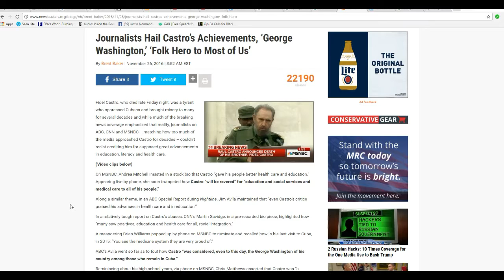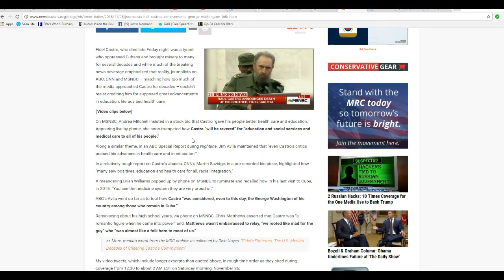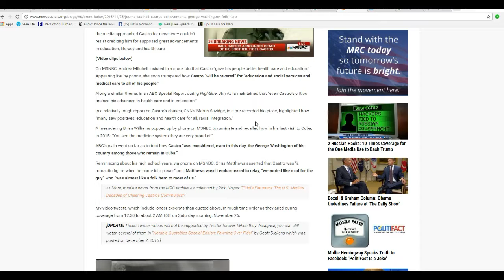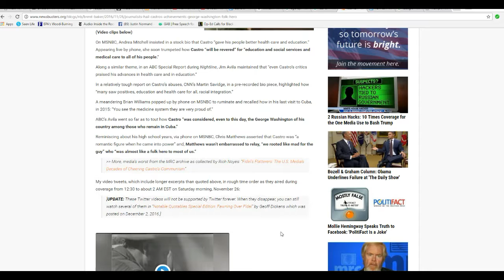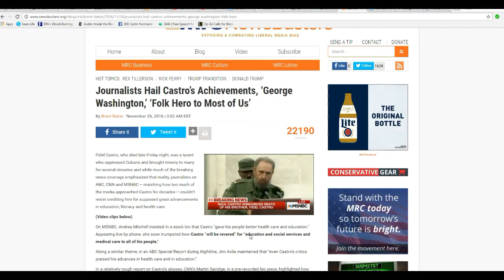Wacky nutcase journalists praise Castro posthumously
A collection of nutcase journalists calling Fidel Castro a folk hero, Cuba's George Washington and so forth. This is the type of insane maniacs that we get our news from.